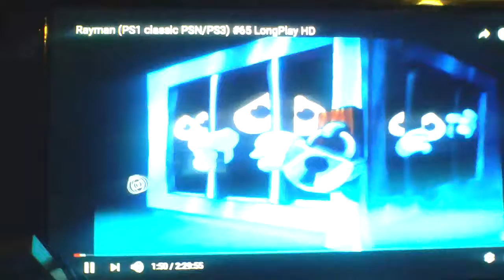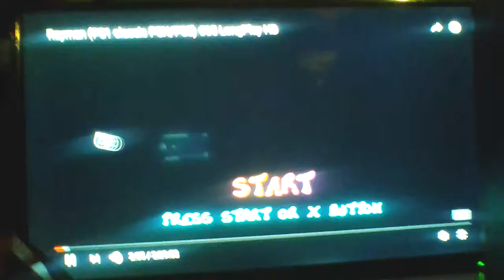Review rayman ps1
Release 1995 this game was a huge success bosses are sometimes easy or hard but still good  magician cages 7 worlds to collect items upgrades defeat mr dark and save betilla also ending this game is greatest platform ever made & i love it!